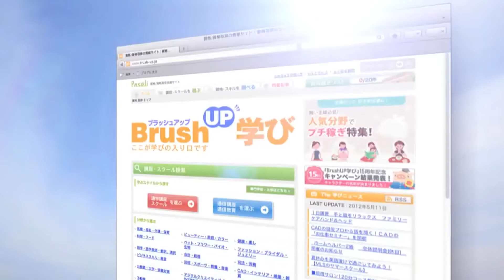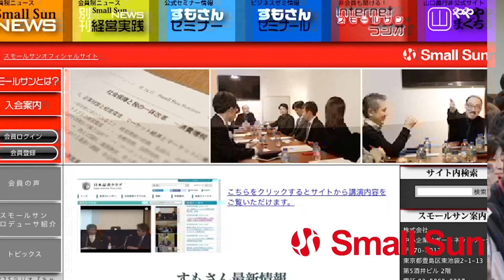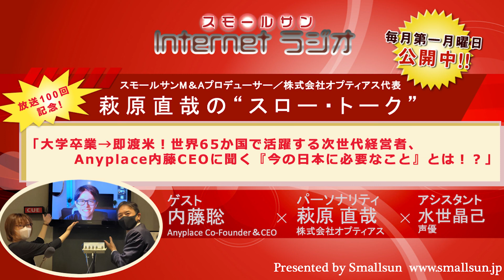7月4日（月）「放送100回記念！大学卒業→即渡米！世界65か国で活躍する次世代経営者、Anyplace内藤CEOに聞く『今の日本に必要なこと』とは！？」萩原直哉の“スロー・トーク”第１００回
中小企業専門のＭ＆Ａプロデューサー萩原さんが、その経験から中小企業経営に役立ちそうな様々な話をゆる～くスローにお届けするこの番組！

大学卒業→即渡米！世界65か国で活躍する次世代経営者、Anyplace内藤CEOに聞く『今の日本に必要なこと』とは！？」

ゲストは、Anyplace Co-Founder＆CEOの内藤聡氏！

今回は記念すべき100回の放送！
新しい節目には新しいことにチャレンジした人に話を聞こう！ということで、今回はなんとサンフランシスコとネットで中継しながらの収録です！

大学を卒業してすぐ渡米しサンフランシスコで起業した内藤さんから、チャレンジすることの重要性や激動の時代を生き抜くヒントを学びます！

皆さん、ぜひお聞きくださいませ！

【出演者情報】
ゲスト：内藤 聡氏
Anyplace Co-Founder＆CEO

パーソナリティ：萩原 直哉　氏
株式会社オプティアス　代表

アシスタント：水世 晶己　氏  声優